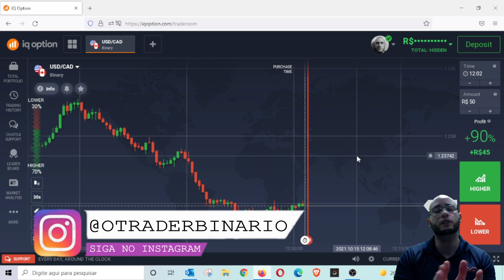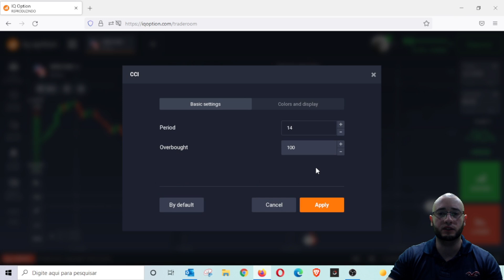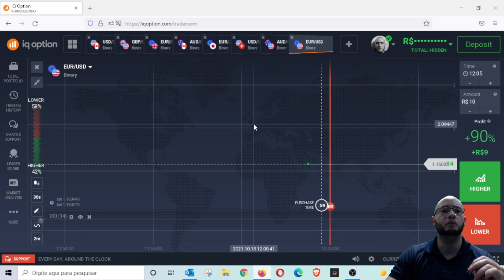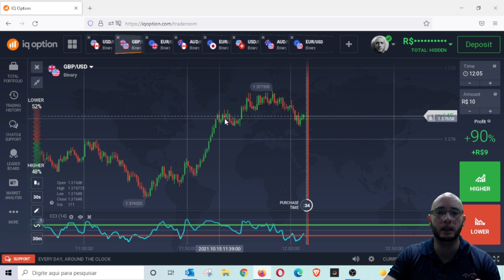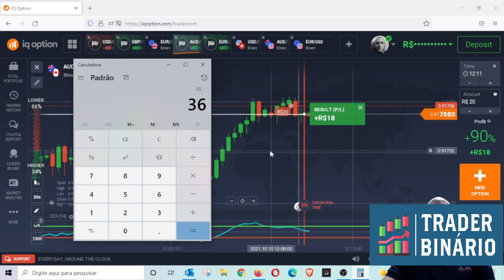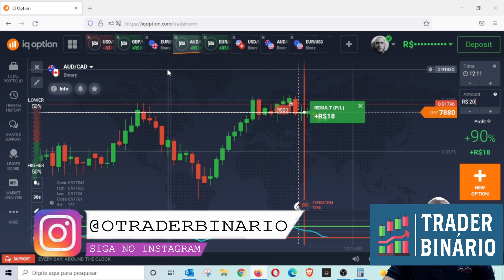✅ IQ OPTION ESTRATÉGIA MANUAL - ENTRADAS CERTEIRAS UTILIZANDO INDICADOR CCI - TRADER BINÁRIO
➡️ O que são Estratégias de Opções Binárias?

Há várias Estratégias de Opções Binárias que podem ser seguidas. Algumas mais técnicas que implica algum tempo para aprender a ler gráficos e a entender um ou outro indicador técnico, outras puramente fundamentais (ligadas ás notícias que saem sobre os mercados) e que não implicam compreender análise técnica.

Mesmo com soluções de fácil utilização que permitem um processo fácil para negociar, o comerciante está à mercê das mesmas forças de mercado que qualquer profissional de um banco de investimento. Para ter sucesso, o comerciante precisa usar ferramentas profissionais e conhecimentos especializados para conquistar o mercado.

➡️ Como funcionam as estratégias de Opções Binárias?

As opções binárias são uma ótima forma de obter altos rendimentos em pouco tempo. Os retornos na maioria dos brokers superam os 90%, o que é uma porcentagem bastante alta. Então está claro que é uma alternativa muito boa para se ter em conta.

A ideia é abordar as principais estratégias de uma forma simples de entender e com poucos indicadores, de forma a ser relativamente fácil para um iniciante poder entender e começar a praticar. Se depois de perceber como negociar, quiser avançar para situações mais técnicas e complicadas é consigo.

Existem diversas estratégias de opções binárias, cada uma com sua particularidade, cabe a você saber utilizá-las da melhor forma.